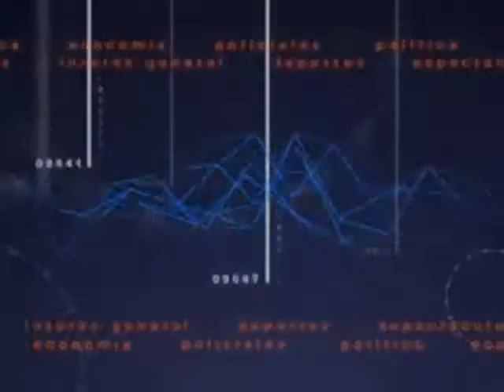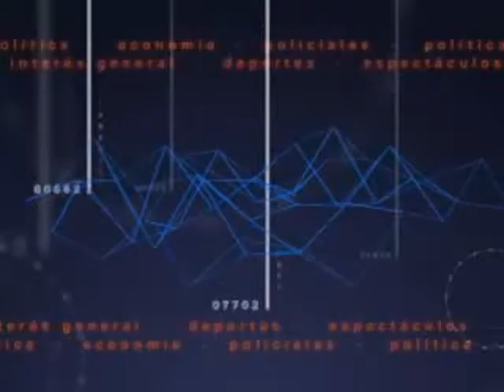Movida oficialista.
Urribarri se quedó con el presidente del HCD de Halle.